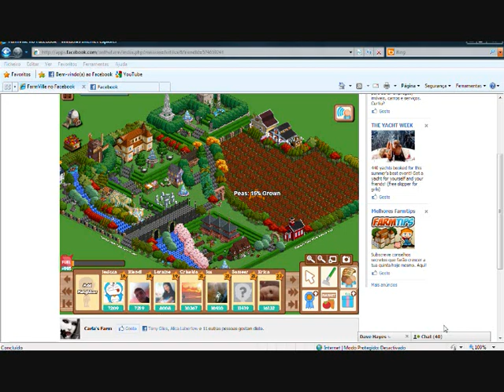My farm on Farmville - Facebook